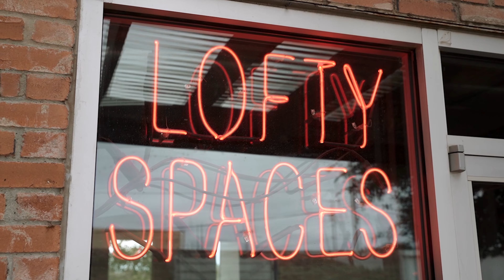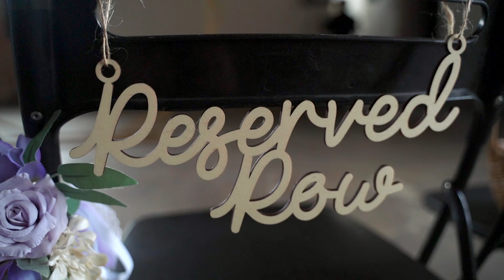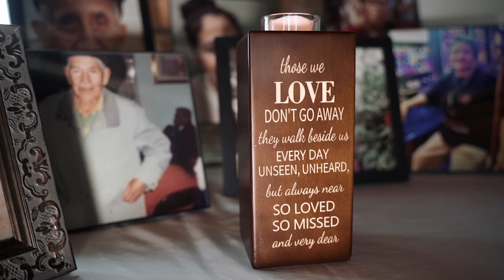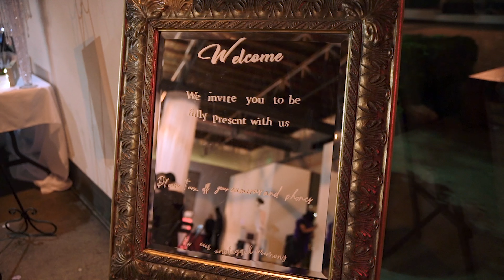Sandra & Alexis - Lofty Spaces Dallas Wedding Highlights Video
SyncID:
MB01ZPOHL8J9ONM
MB01QPXE1JNBKOV